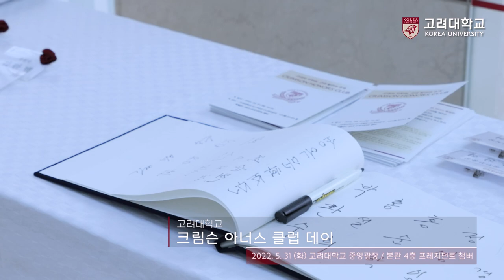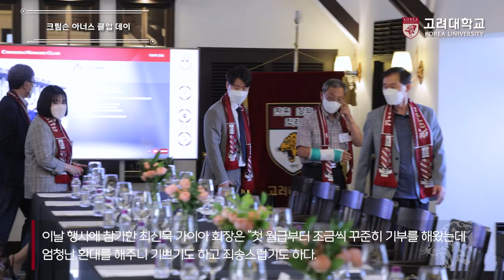[고려대학교 Korea University] 크림슨 아너스 클럽 데이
장소: 고려대학교 중앙광장 / 박물관 / 본관 4층 프레지던트 챔버

내용: 크림슨 아너스 클럽 데이